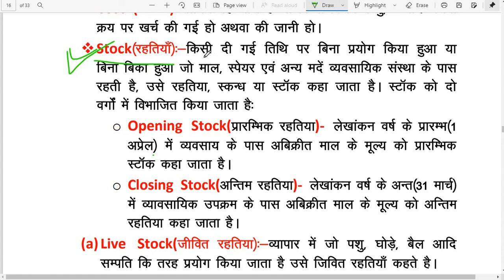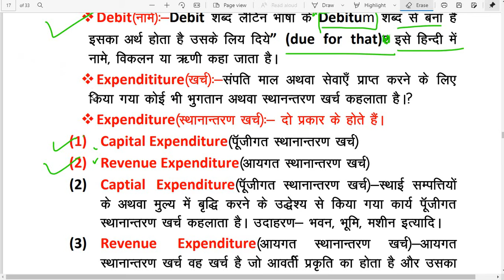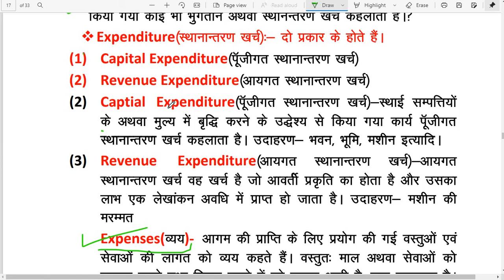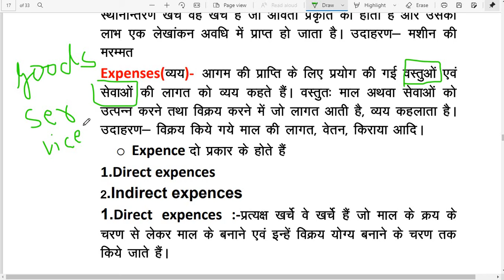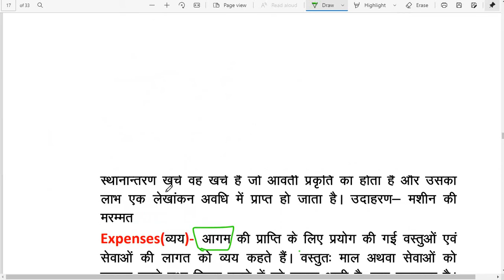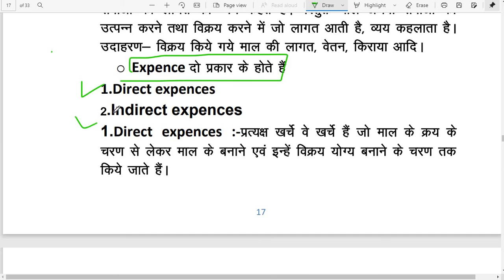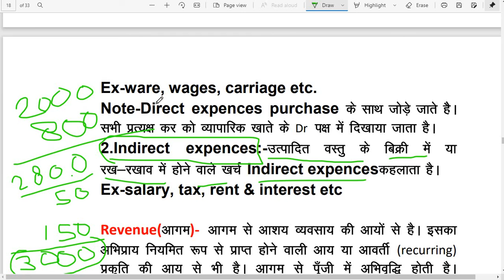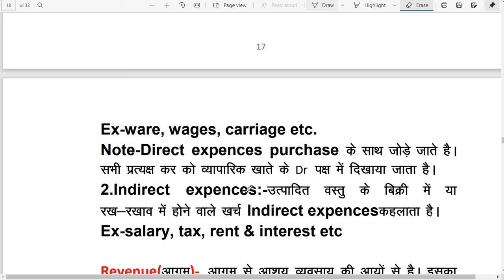Basic accounting 6th class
In this video you are going to learn more accounting terms
expenditure
capital expenditure
revenue expenditure
expense
direct expense
indirect expense
 and more important terms